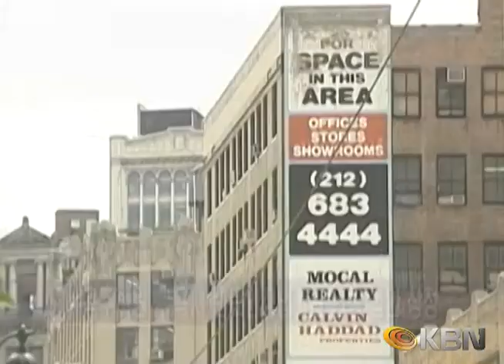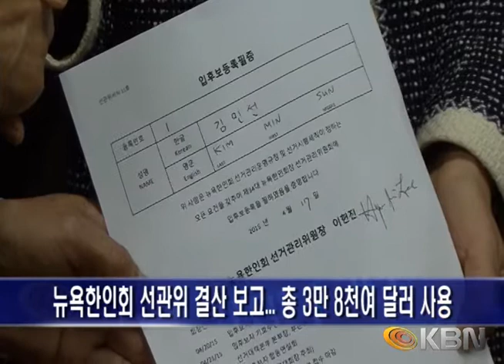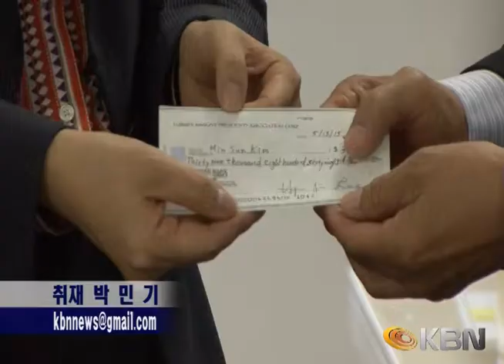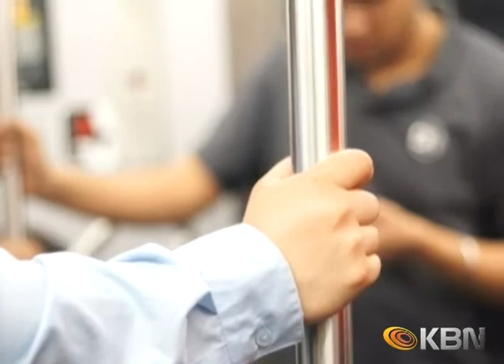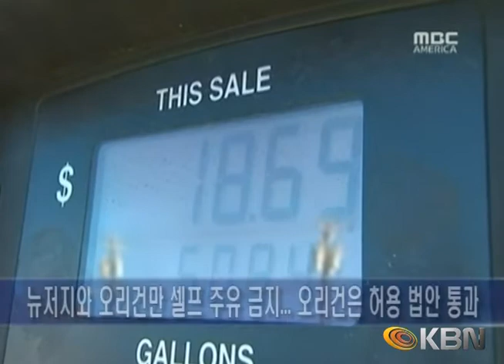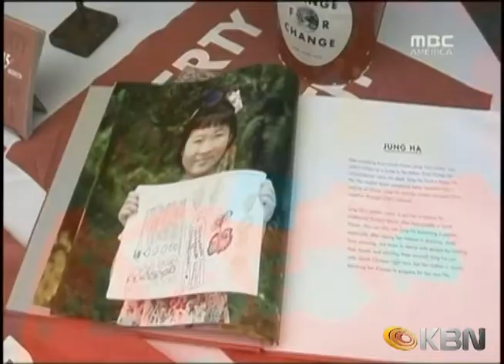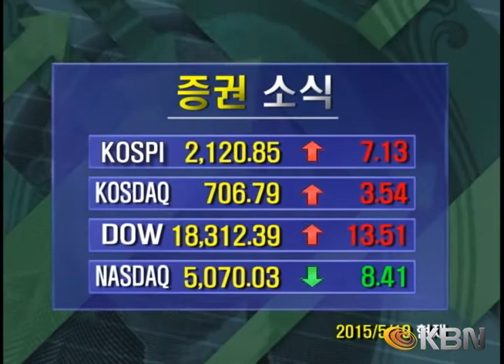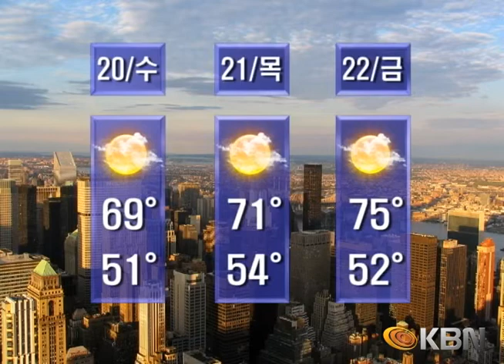[2015.05.19] KBN News